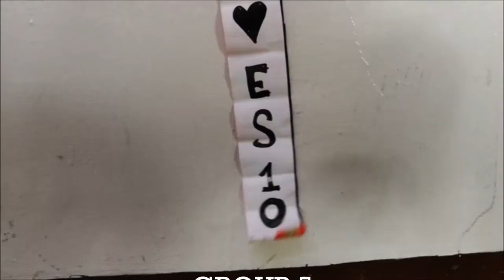Simple Motion Contraption HD